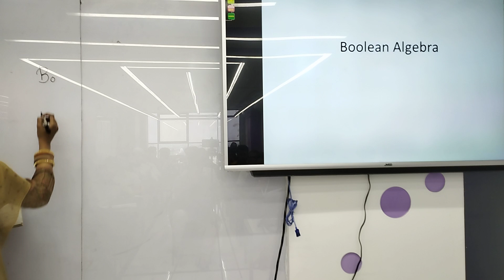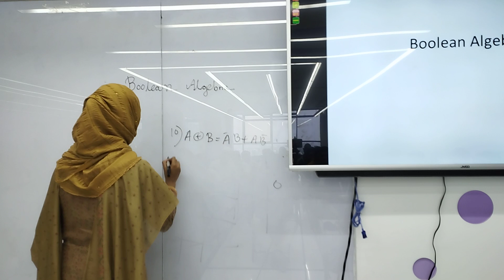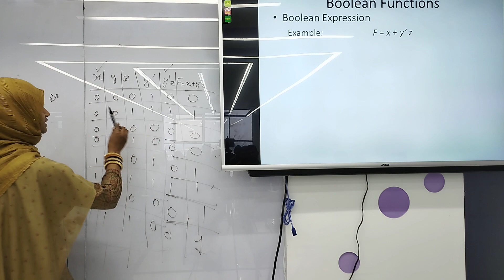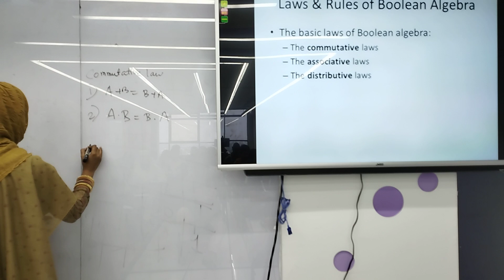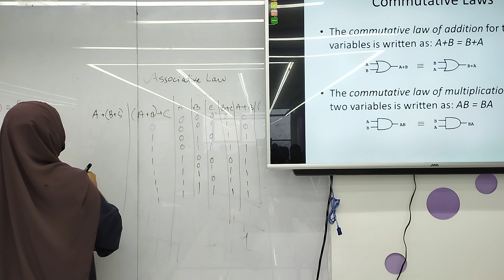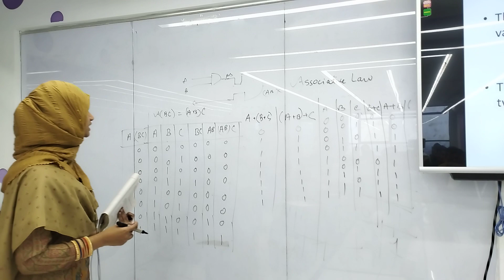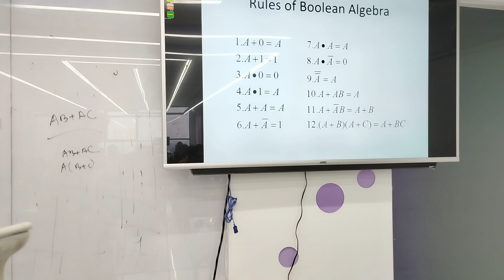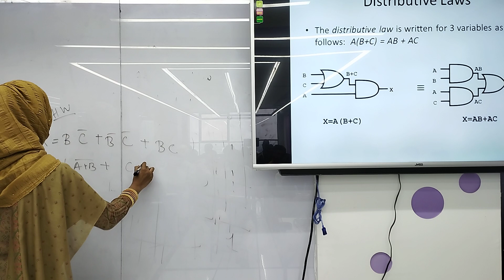Digital Electronics|Lecture 4|Sunjida Nova|University of Scholars